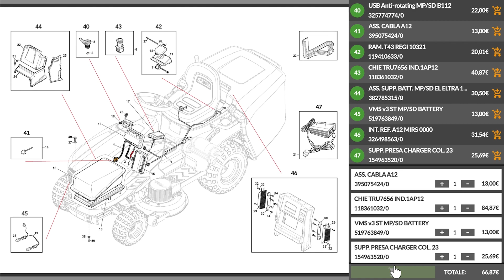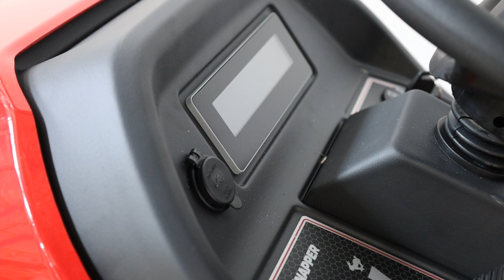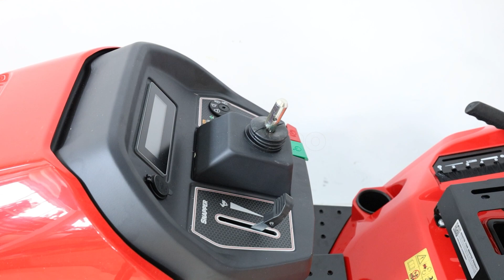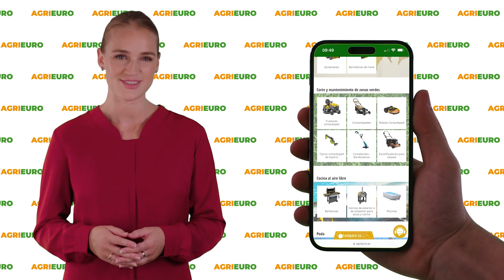Presentación y montaje: Snapper RTX122 - Tractor cortacésped - Briggs&Stratton 724cc - Recogedor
*Aquí tiene un vídeo de presentación y montaje del Snapper RTX122 - Tractor cortacésped - Briggs&Stratton 724cc - Recogedor - Mulching, realizado directamente por nosotros en AgriEuro para mostrarle todas las características principales.*

0:00-0:05 Introducción
0:06-0:34 Desembalaje
0:34-0:56 Pedir recambios
1:01-2:23 La máquina
2:28-5:00 Guía de montaje
5:01-5:05 360° del producto
5:06-5:13 Info del sitio
5:16-5:24 Fin

El tractor cortacésped Snapper RTX122 es una opción de máxima eficiencia con una calidad superior. Diseñado para aquellos encargados del cuidado de extensas áreas verdes, combina tecnología avanzada con facilidad de uso.

Equipado con un potente motor Briggs & Stratton 8270 PXi V-Twin OHV de 724 cc, el Snapper RTX122 ofrece un rendimiento fiable y potente. Su aspecto moderno y características innovadoras, como una amplia plataforma de corte de 122 cm con dos cuchillas, lo convierten en la elección perfecta para un corte limpio y rápido.

Ofrece dos opciones de corte:

- Un gran recogedor de 380 litros, que maximiza la eficiencia del trabajo al reducir el tiempo de vaciado. La practicidad se incrementa con la posibilidad de vaciar el recogedor directamente desde el asiento del conductor mediante una cómoda palanca.
- Corte mulching gracias al tapón suministrado, que se introduce en el túnel trasero.

Entre las características especiales del RTX122 se incluyen:

- Una pantalla LED que facilita el seguimiento de las operaciones del tractor.
- Un control de velocidad cruise para mantener siempre la misma velocidad de corte.
- Puertos USB para cargar dispositivos electrónicos y un compartimento específico para guardar el teléfono.
- Un asiento súper cómodo que se puede ajustar para mayor comodidad durante el trabajo.

El Snapper RTX122 también cuenta con corte en marcha atrás, facilitando la manipulación en espacios complejos.

Con capacidad para ajustar la plataforma de corte en 7 posiciones diferentes, de 25 a 95 mm, garantiza un resultado impecable en diversos tipos de superficies. La transmisión hidrostática controlada con un pedal proporciona una experiencia de conducción cómoda, segura y precisa, tanto hacia delante como hacia atrás.

Equipado con un enganche de remolque, el Snapper RTX122 es una herramienta versátil que permite el uso de accesorios adicionales para el cuidado del jardín, convirtiéndolo en una opción eficiente y multifuncional para todas las necesidades de mantenimiento verde.